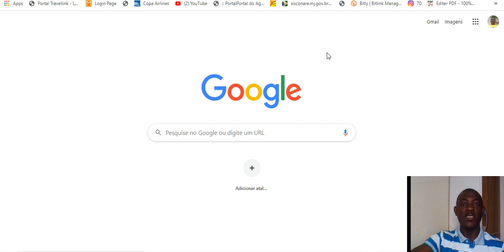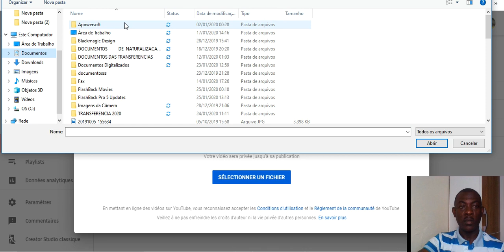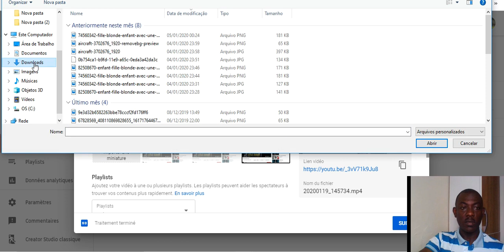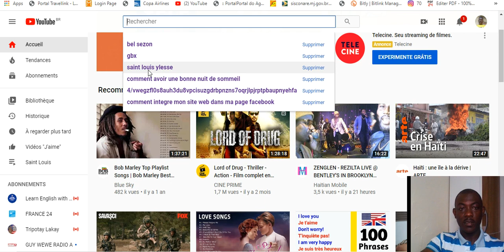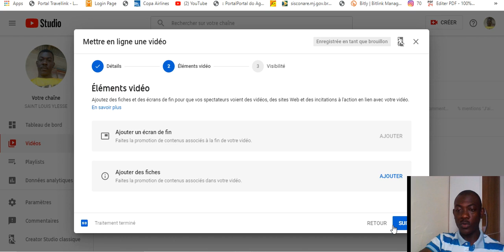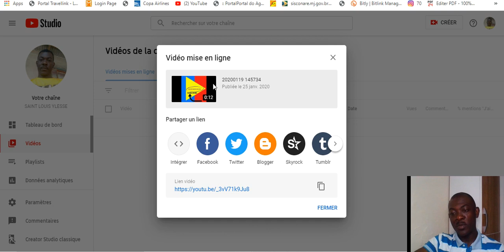KÒMAN POU METE YON FOTO KOUVÈTI ( MINIATURE ) SOU YON VIDEO YOUTUBE.